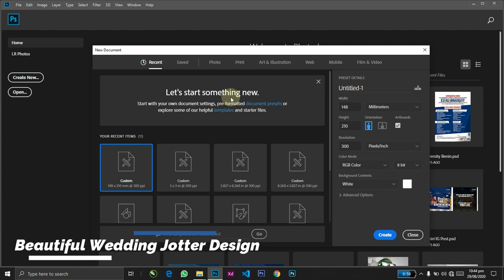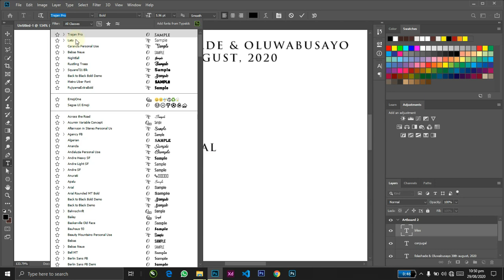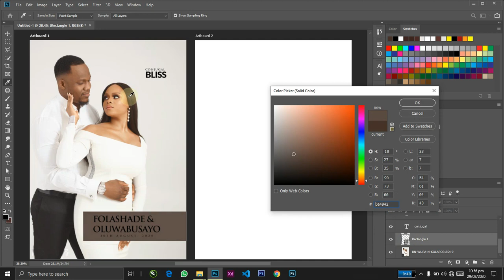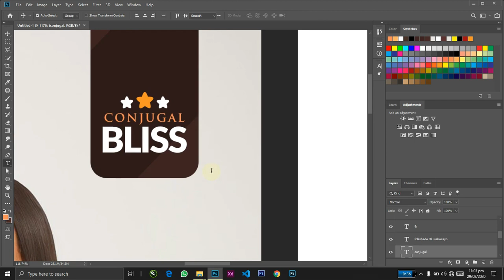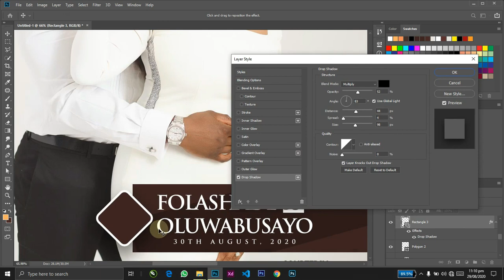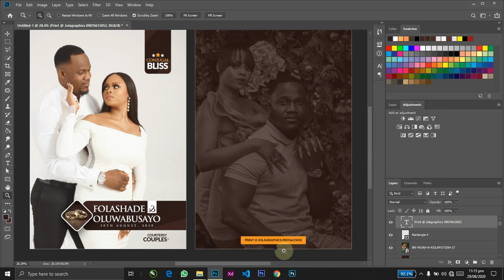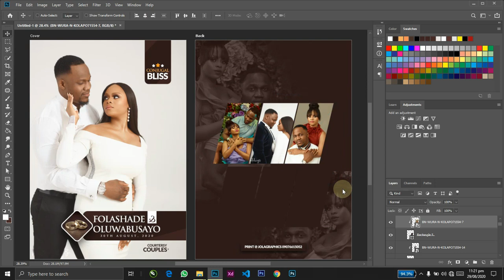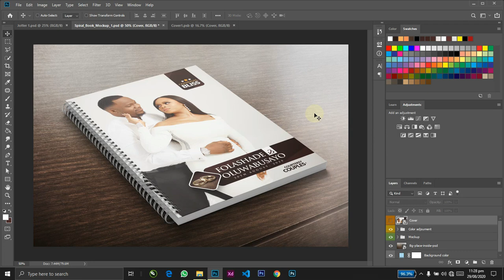How to Design a Beautiful & Simple Wedding Jotter in 2020 Jolagraphics Tutorial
Whats Good People,
Its your boy again from Jolagraphics,
So in this Tutorial i'll be teaching you guys how to design a customized Wedding Jotter with Photoshop.
I'm Sure You don't want to miss this one.